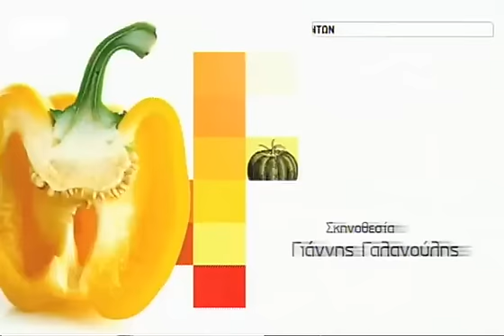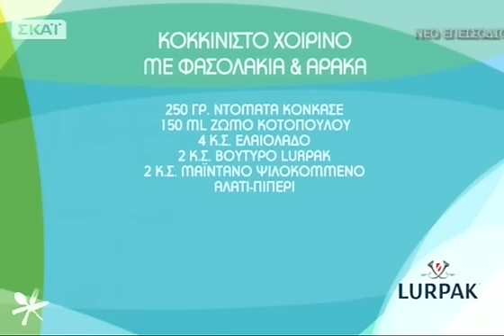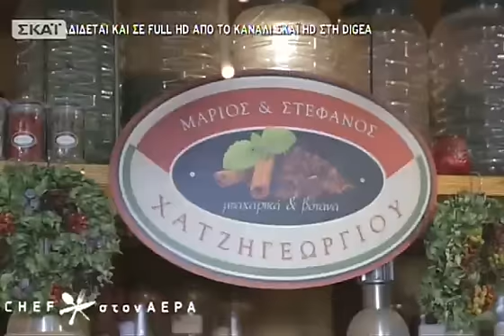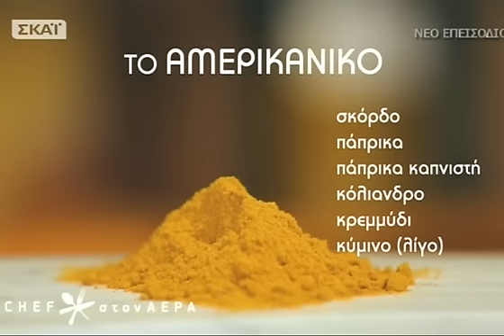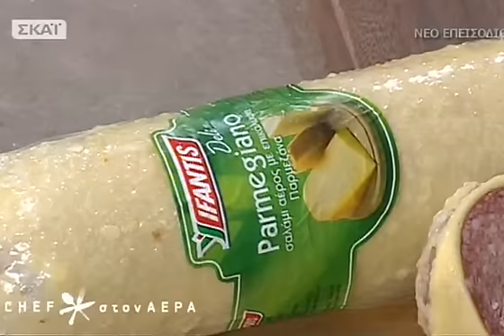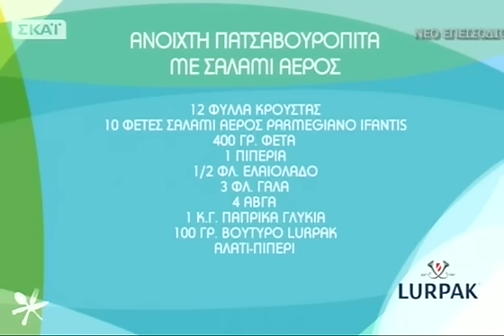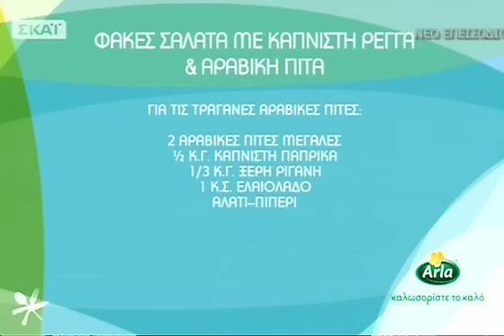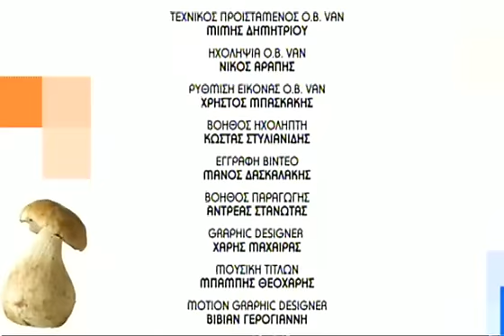Chef στον αέρα - 18/04/2016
Απλές και μαγικές συνταγές με την Ελένη Ψυχούλη και τον Αλέξανδρο Παπανδρέου! Κοκκινιστό χοιρινό με φασολάκια και αρακά, ανοιχτή πατσαβουρόπιτα με σαλάμι αέρος και φακές σαλάτα με καπνιστή ρέγγα και τραγανή αραβική πίτα! Chef στον αέρα.. τη Δευτέρα 18/04!